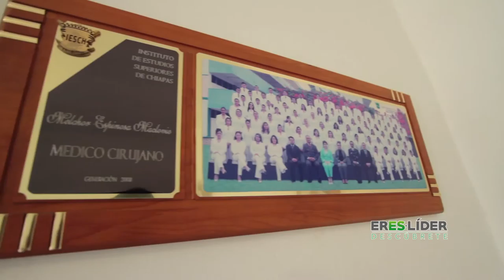Historia Maclovio Melchor